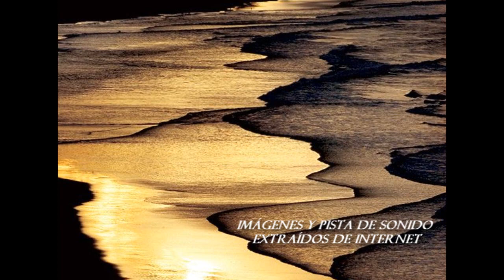UN VIAJECITO A LOS SESENTAS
Nos vamos en un viaje veloz, a más de 50 años atrás con Leonardo Favio, cantautor, cineasta, guionista  y  actor argentino. Un poco de nostalgia siempre viene bien. Estoy seguro que esta canción les traerá recuerdos a muchísimos que pasan los sesenta abriles. ¿Quién no se ha emocionado alguna vez con las canciones y películas de Favio ? LF ha sido considerado uno de los mejores directores de cine argentino. Por coincidencia, nació el 28 de mayo de 1938, un día como hoy. Vaya este trabajito como un homenaje a ese gran artista que acompañó bastante tiempo nuestro romanticismo.